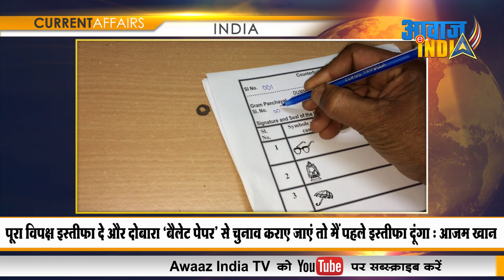पूरा विपक्ष इस्तीफा दे और दोबारा ‘बैलेट पेपर’ से चुनाव कराए जाएं तो मैं पहले इस्तीफा दूंगा आज़म खान